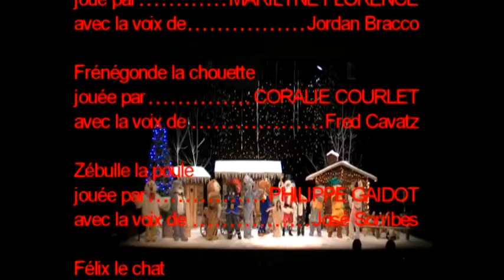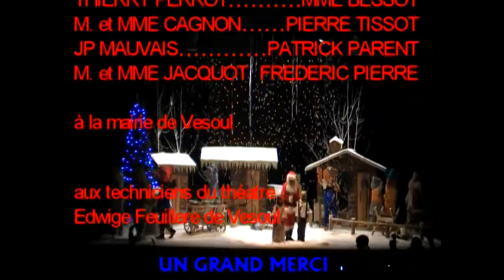Le village aux 2000 étoiles (suite 2)